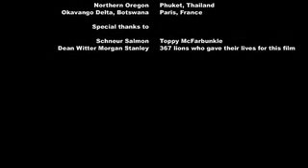Flying Tabby Cat Horror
A seemingly harmless house cat terrorizes its owner.